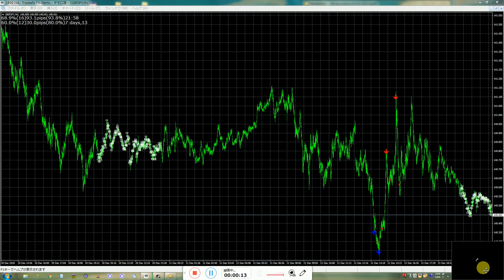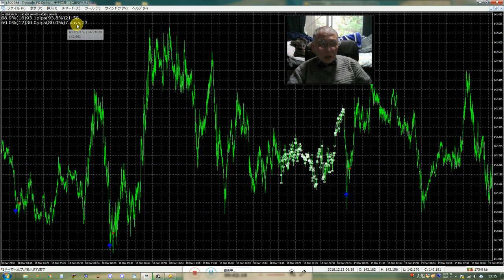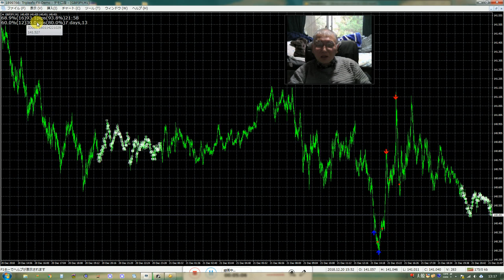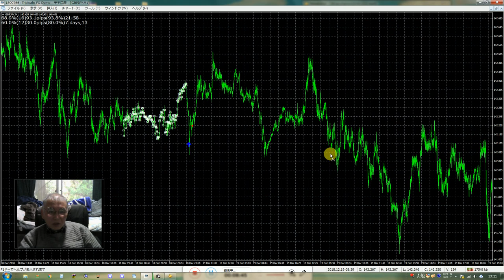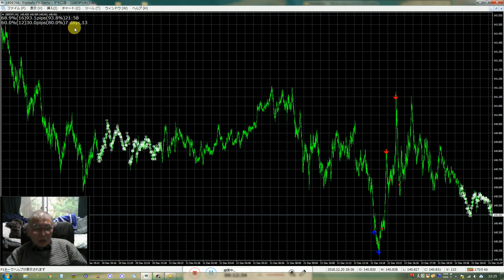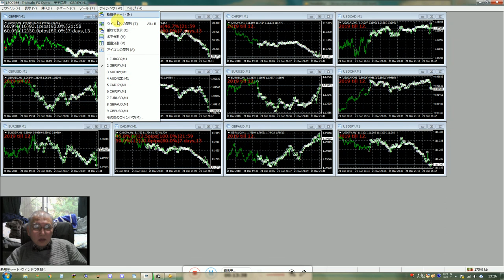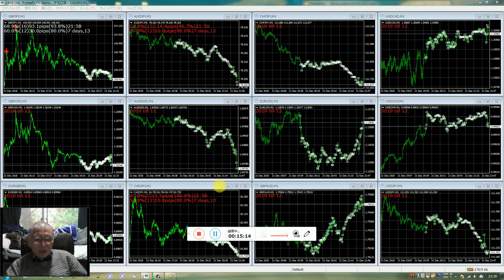もう時代は大きく変わる、タイムマシンに人工知能が乗り込み分析する投資方法。